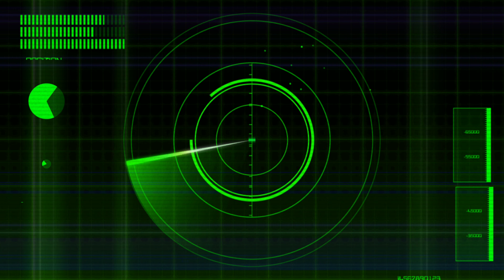Como tirar a catraca depois que já soltou os raios! vejam o vídeo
aro raio cubo, Nesse vídeo eu dou a dica de como tirar a catraca depois que soltou os raios, vejam o vídeo.